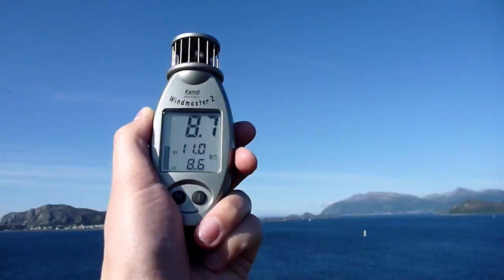Jart vs Raya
Raya - A schnauzer with a special taste for rc planes! Here she is chasing my Jart-LT slope racer. Thx to T-Bone for shooting the video :-)